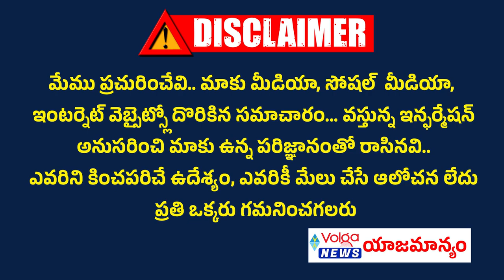రాహుల్ దగ్గరకు వైసీపీ ఎంపీ లు | ఢిల్లీ పర్యటనలో జగన్ కీలక అడుగులు | Ysrcp Mps Meet Rahul Gandhi..?